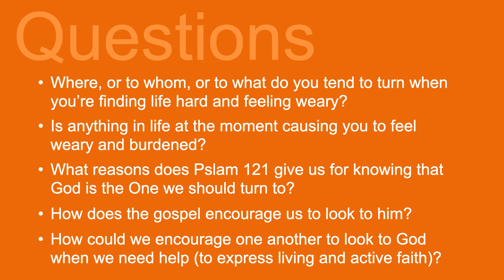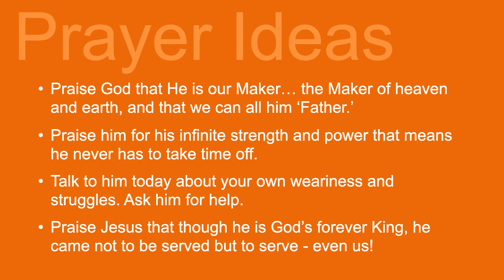Midweek Qs & prayer ideas